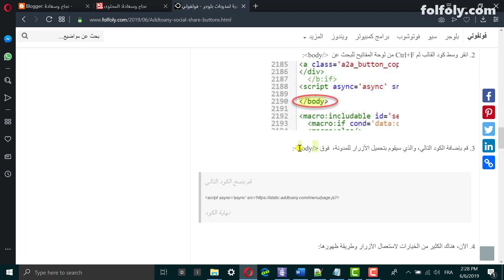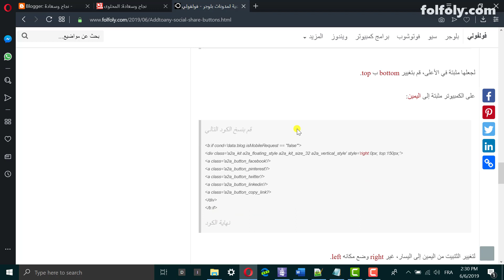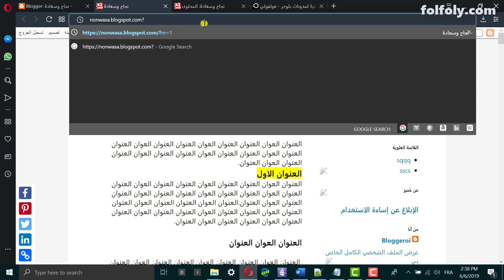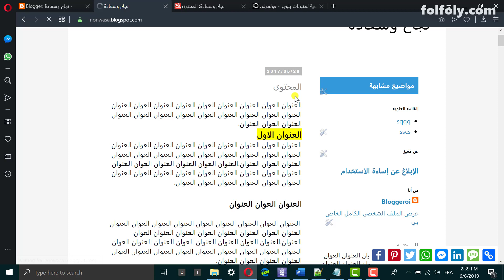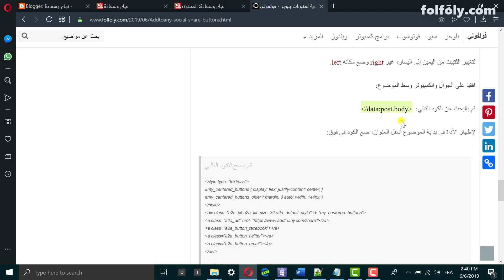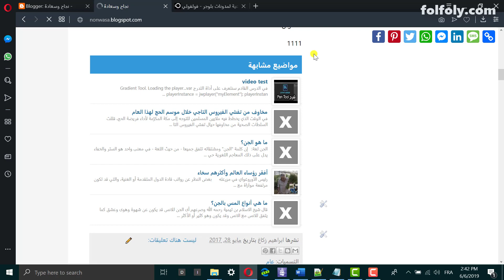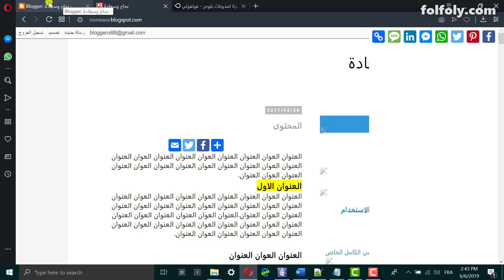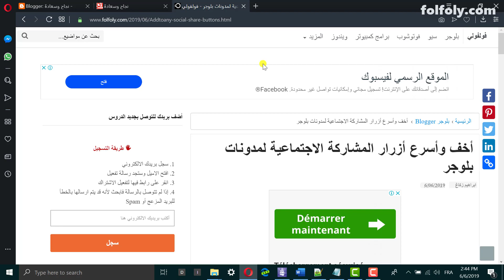أخف وأسرع أزرار الشبكات الاجتماعية لمدونات بلوجر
شرح طريقة اضافة ازرار المشاركة على الشبكات الاجتماعية لمدونات بلوجر. هذه الاداة من Addtoany سريعة وخفيفة ولا تؤثر في سرعة المدونة.

تعلم كل شيء حول بلوجر Blogger من البداية الى الاحتراف. أنشئ مدونة وابدأ بربح الأموال منها. بلوجر
مدونة قوقل
انشاء مدونه على قوقل
موقع بلوجر
قوالب متجر الكتروني
قوالب متجر
موقع blogger
قالب متجر الكتروني مجاني
blogger بالعربي
مدونة بلوجر
انشاء مدونة مجانية
انشاء مدونة مجانية والربح منها
انشاء مدونة بلوجر
انشاء مدونة والربح منها
إنشاء مدونة بلوجر
عمل مدونة والربح منها
انشاء مدونة بلوجر من الهاتف
انشاء مدونتك
www blogger com انشاء مدونة
كيفية انشاء مدونة والربح منها
طريقه عمل مدونه
كيفية عمل مدونه
كيفية إنشاء مدونة
blogger com انشاء مدونة
طريقة انشاء مدونة